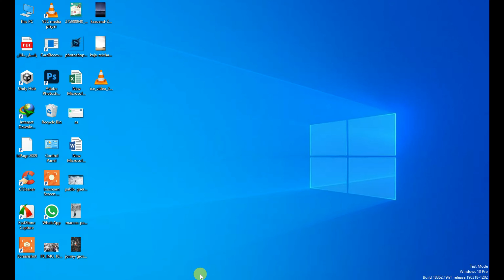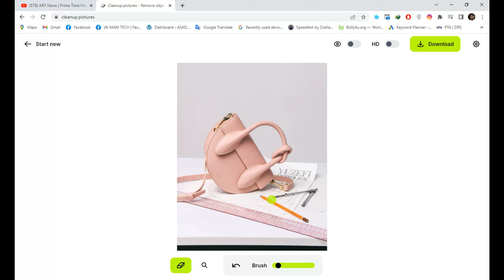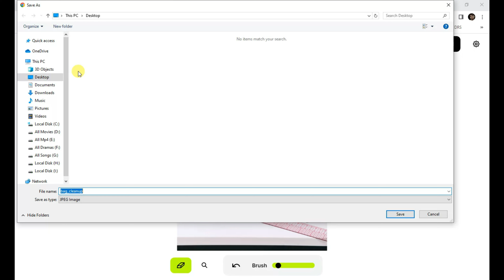How to Remove Unwanted Objects From Photo || Remove people and Text From Picture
In this video, I am Trying to Tell you About How to Remove Unwanted Objects From Photo. Please Watch This Video till End to get In Depth Information.

ASAD MALIK WEB is a leading Web, Mobile App &  Digital Marketing company, and institute in PAKISTAN.

👉For Digital Marketing services (Brand Building, SEO, SMO, PPC, SEM, Content Writing), Web Development and App Development solutions, visit our

Connect with M. ASAD MALIK OFFICIAL on social media for the latest offers, promos, job vacancies, and much more: